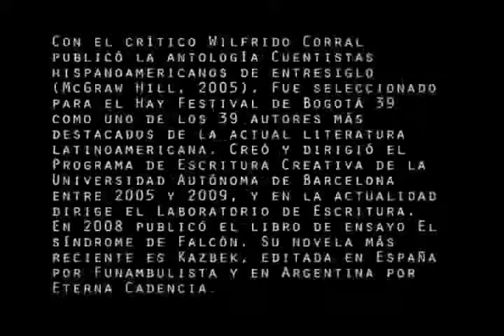Leonardo Valencia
Leonardo Valencia (Ecuador, 1969)

Doctor en Teoría de la literatura por la Universidad Autónoma de Barcelona y Master en Edición por Publish/ Oxford Brooke University. Ha publicado el libro de cuentos progresivo La luna nómada (1995) por el que ha sido incluido en varias antologías. Se da a conocer como novelista con El desterrado (2000). Su segunda novela, El libro flotante de Caytran Dölphin (2006) desarrolla en paralelo un innovador experimento narrativo en internet, realizado en colaboración con el artista digital Eugenio Tisselli. Con el crítico Wilfrido Corral publicó la antología Cuentistas hispanoamericanos de entresiglo (McGraw Hill, 2005). Fue seleccionado para el Hay Festival de Bogotá 39 como uno de los 39 autores más destacados de la actual literatura latinoamericana. Creó y dirigió el Programa de Escritura Creativa de la Universidad Autónoma de Barcelona entre 2005 y 2009, y en la actualidad dirige el Laboratorio de Escritura. En 2008 publicó el libro de ensayo El síndrome de Falcón. Su novela más reciente es Kazbek, editada en España por Funambulista y en Argentina por Eterna Cadencia.